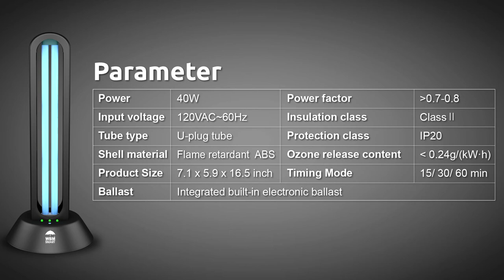Quick Overview UV Disinfection Light Lamp | 40W Remote Control | WBM Smart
Ultraviolet Germicidal UV Lamp | UV Light Sanitizer, 110V 40W UV Light with Remote Control.
There are moving objects that do not light up 20 seconds before turning on the light and they will turn on automatically after leaving. WBM Smart UV Lamp is designed with body detection, during use, if it detects the presence of people or animals around it, it will suspend work with a beeping sound. UV Light will continue to work when it detects no people or animals around.

(Note: This product can only detect people, dogs, and most large animals, other small animals cannot be detected.)

Thousands of mites are found in a seemingly clean bed that is illuminated by Ultraviolet Disinfection lamps. The disinfected bedding has a “small of sunshine".

Features Of UV Disinfection Light

Delay start to create a safe living environment
Wireless remote control, safe and convenient
Three timing setting modes, a warning beep to remind you to move away
360 degrees radar sensing range, can detect any movement or motion and automatically turn off to ensure safety